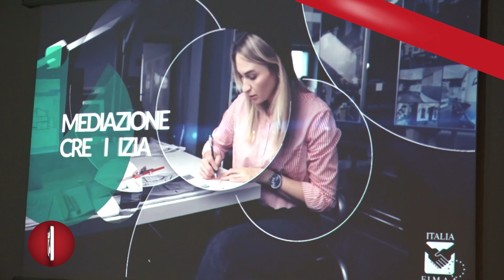FIMAA, A NAPOLI GLI STATI GENERALI DELLA MEDIAZIONE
Dal 1954 al servizio delle imprese della mediazione. E’ lo slogan della Fimaa, la Federazione Italiana Mediatori Agenti D’Affari, che ha scelto Napoli per quelli che vengono definiti stati generali della mediazione. Si tratta della più grande Federazione del settore dell’intermediazione in Italia, con oltre 14 mila imprese associate per un totale di oltre 45 mila addetti, che da 70 anni opera a fianco degli agenti mediatori italiani.